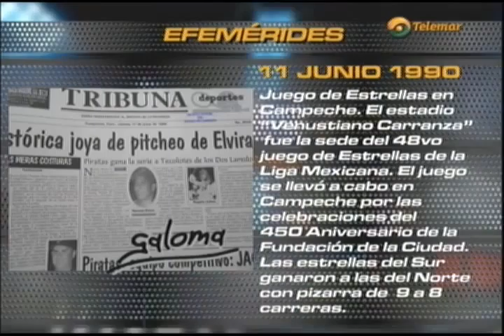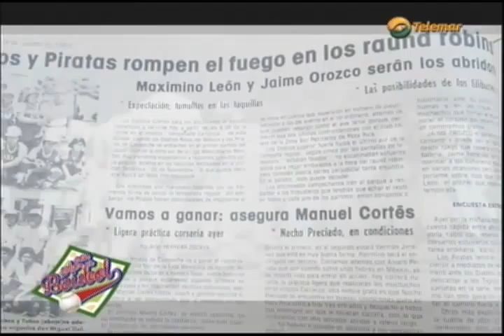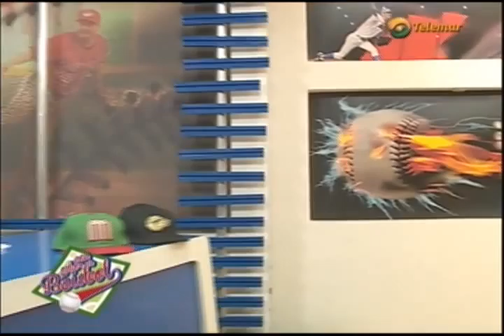Con sabor a béisbol jueves 11 de junio 2015